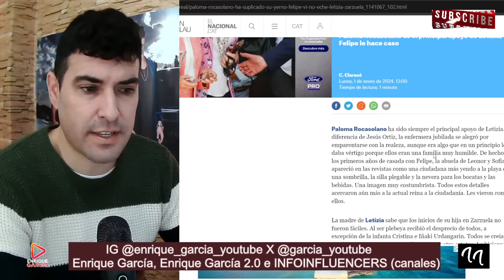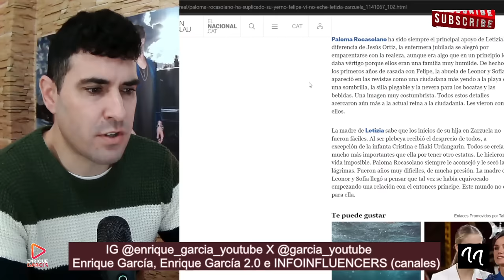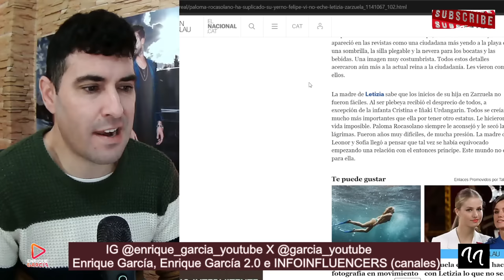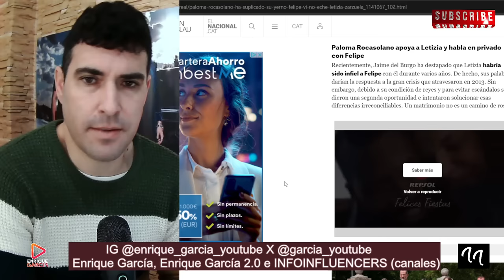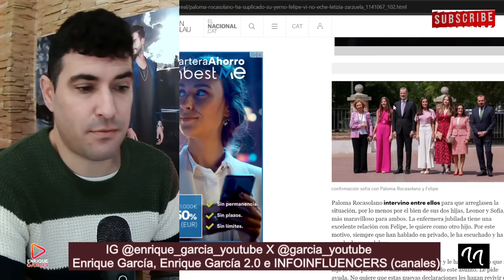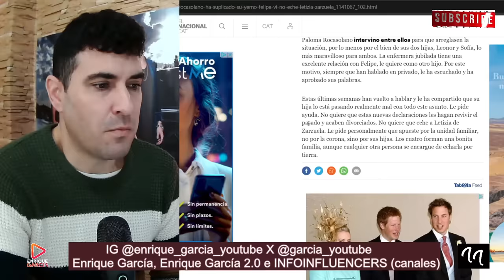Paloma Rocasolano SUPLICA el NO DIVORCIO de Letizia al Rey Felipe, tras LLAMADA BOMBA